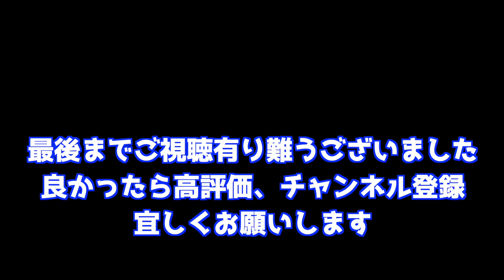俺たちの新スタ#21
2022年最後の撮影です。

使用楽曲
SC-2511 - Nature

みんなのホームスタジアムプロジェクト